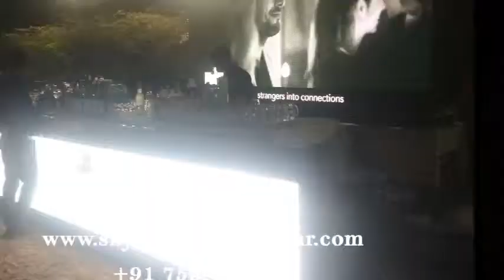DESTINATION WEDDING EVENT MANAGEMENT, OCCASION GARDEN, HOTEL AMBIENCE UDAIPUR